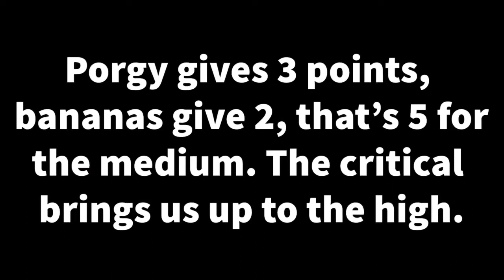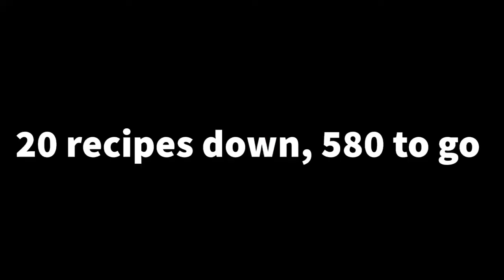Recipes Of The Wild (E2) “Hot Buttered Apple”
Hot Buttered Apple is a tier 2 entree with a 30 percent chance critical cook, this entree allows us to mix items as we please! The key ingredients are Porgy and trout! My latest discovery is that Voltfin Trout are 1 of 2 TIER 4 foods. Meaning you only need 2 for the high level. Porgy is a tier 3 that requires 3. If you missed the first episode, “Milk” go watch it. It’s definitely a winner.